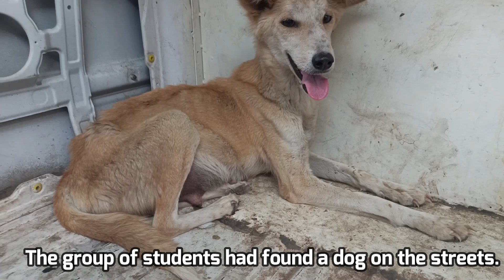A Mother dog that had a huge distended stomach – kind of like if there was a football stuck in it.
A dog with a huge distended stomach.

A group of students found a mother dog with a huge distended stomach. she was feeling uncomfortable because of her stomach pressure. one of the students called RRSA India. The rescuers immediately reached there and rushed her to the animal shelter.

RRSAINDIA, Anand, Gujarat-based Animal Welfare Organization working for the betterment and free quality treatment of stray mute animals, they have their own Veterinary Hospital, Animal Shelter, Animal Ambulances and Qualified Vets working towards the cause to provide timely treatment to innocent stray animals.

Check their original work on